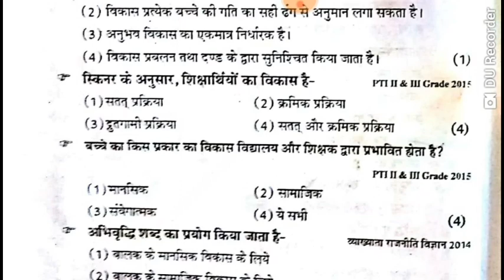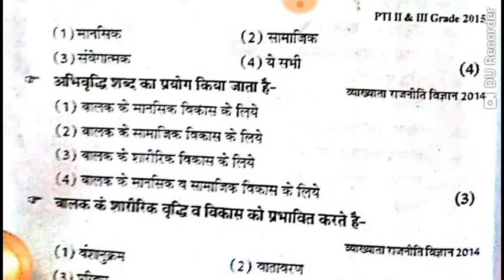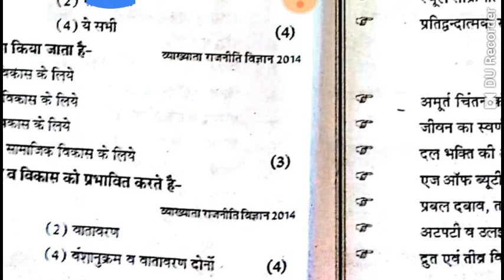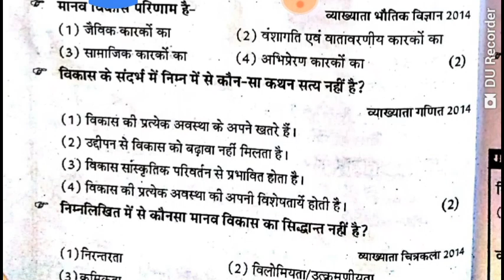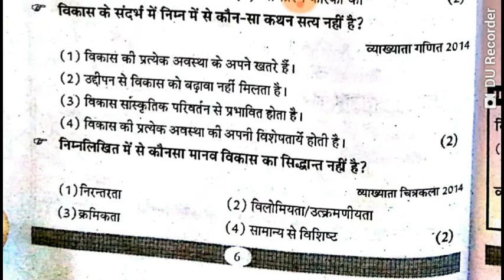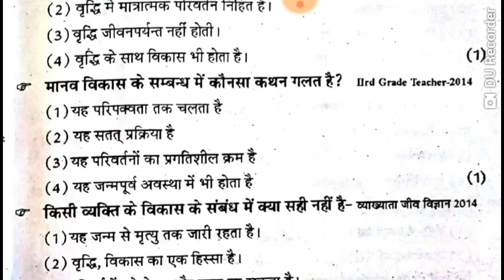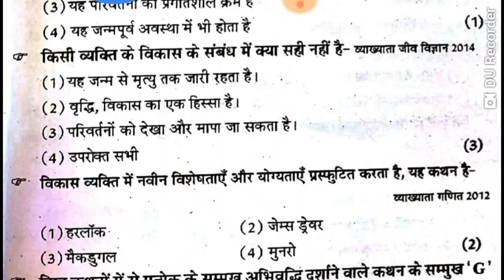psychology के महत्वपूर्ण प्रश्न old एग्जाम में आए हुए(विकास व वृद्धि) V1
इसका V2 देखने के लिए इस लिंक पर click करे

About this video - es video me bal manovigyan ke mahatvpurn prsn diye gye h jo ctet,uptet,rpsc exam ki drsti se mahtvpurn h